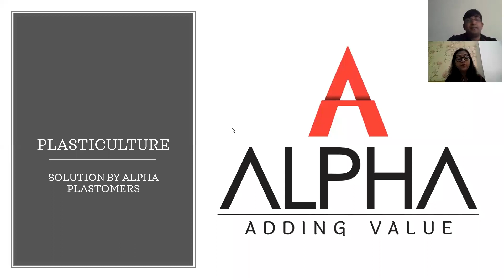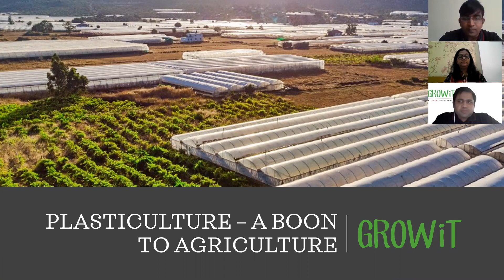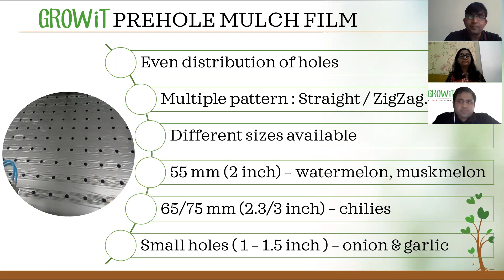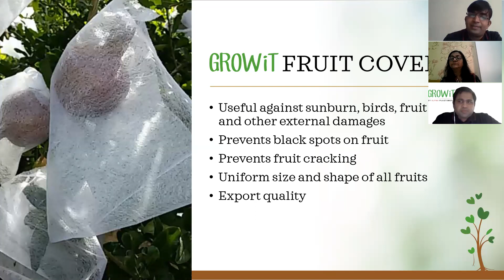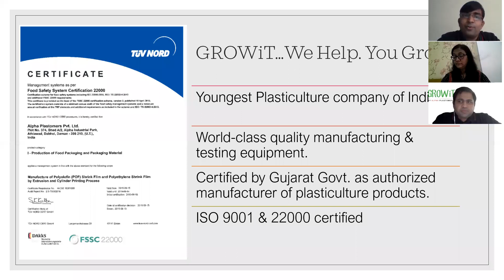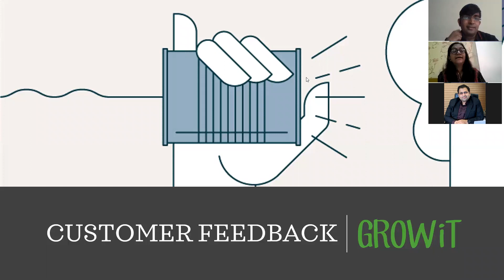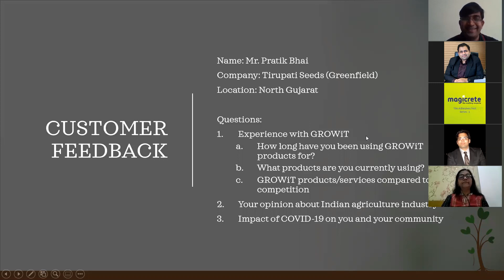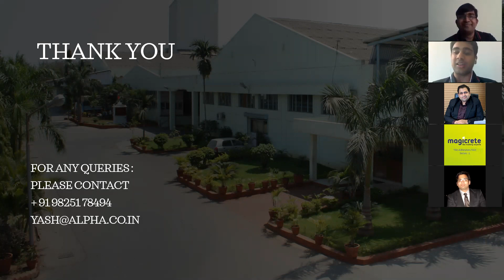Plasticulture A Boon To Agriculture - By GrowiT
We have discussed in details regarding various plasticulture products and how that can be beneficial to farmers.

We have addressed major farmer challenges :
1) Low yield per hectare.
2) Low Quality of crops.
3) Pests attack.

We have covered following plasticulture products :
Mulch FIlm
Crop Cover
Fruit Cover
Banana Cover
Shade Nets
Agri Wires
Insect Traps
Pond Liners
HDPE Lay Flat tubes
Vermi Beds